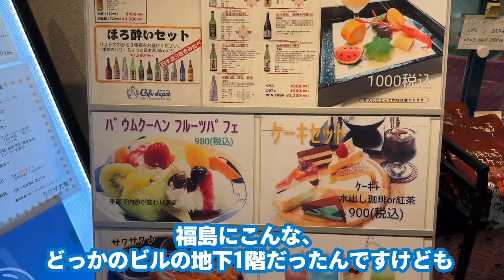大阪福島 カフェなのに中とろ刺身！昼から飲めるカフェ！ 「カフェ デポ」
大阪福島で昼に飲みたいのに困っていたら、こんなところに昼から飲めるカフェがありました！

居酒屋のもあって不思議な店😊

外とてもアットホームな良い店でした😊